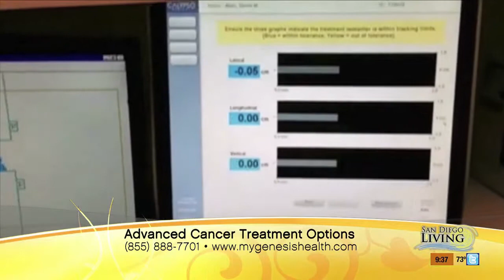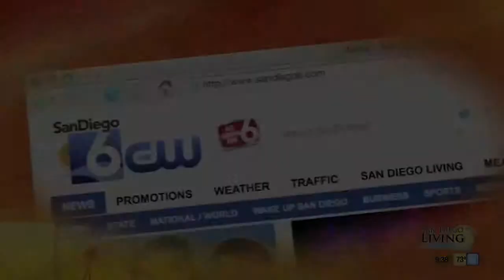San Diego Living - Advanced Prostate Cancer Treatments with Dr. Reza Shirazi from Genesis Healthcare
Dr. Reza Shirazi from Genesis Healthcare talks about minimally invasive and advanced radiation options for the treatment of prostate cancer. This interview took place live on CW San Diego Channel 6 - San Diego Living on September 2nd 2014.